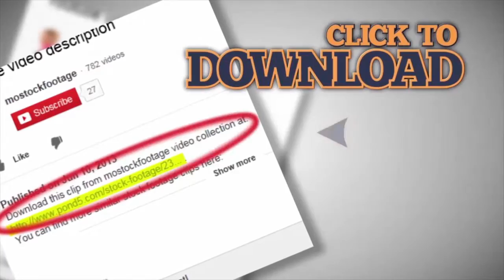Aerial shot of beautiful Baroque abbey standing atop town Melk and river Danube. Stock Footage